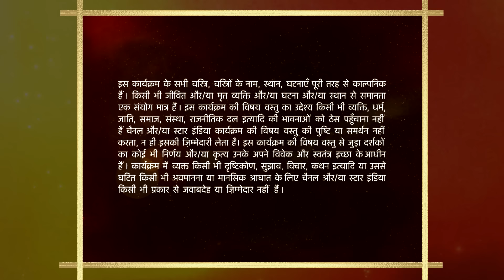Mann Kee Awaaz Pratigya | मन की आवाज़ प्रतिज्ञा | Krishna aur Aman ke beech hui fight!